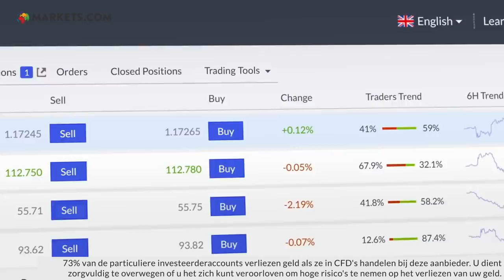Markets com Promo NL